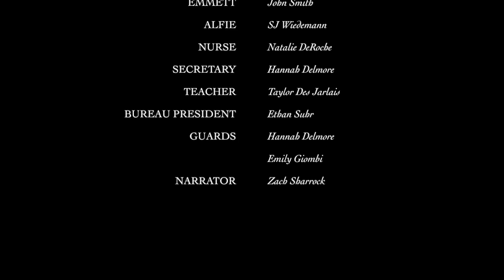The Whipping Boy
Inspired by The Twilight Zone, The Whipping Boy is one of three short films created by KM Perform students during eight weeks of production in the spring of 2014.